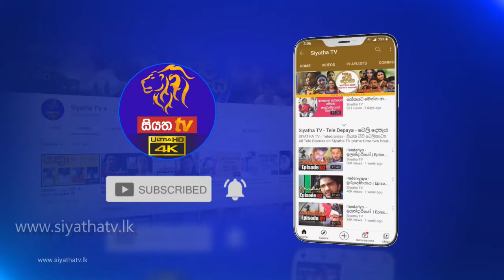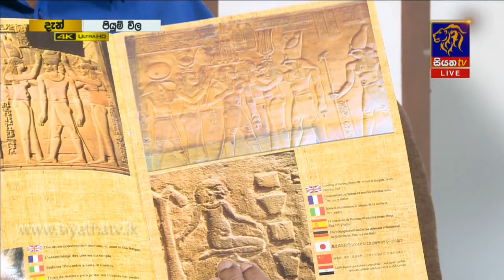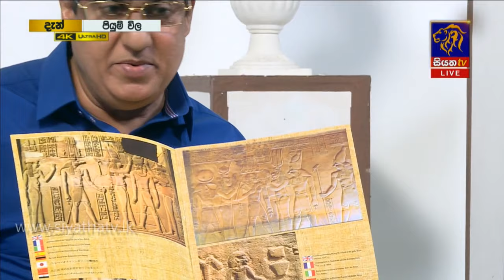ජෝතිශයට අනුව ජිවිතය සාර්ථක කරගැනීමට නිවස සාදා ගතයුතු විදිය | Piyum Vila | 02 - 02 - 2021 | SiyathaTV